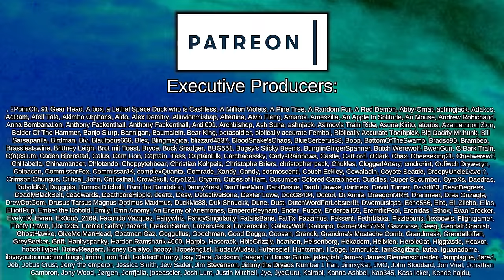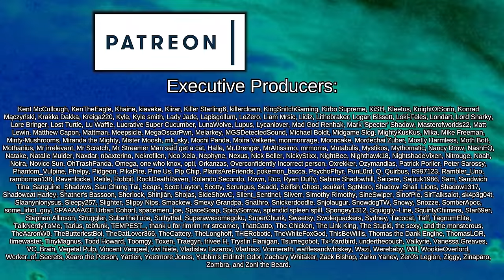Bloodline Blender | Crusader Kings III: Elf Destiny #16